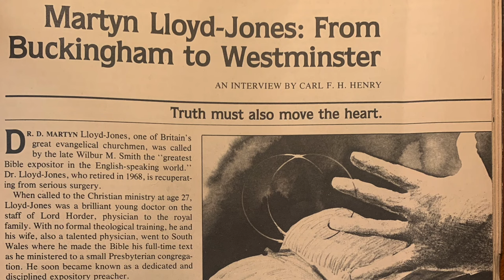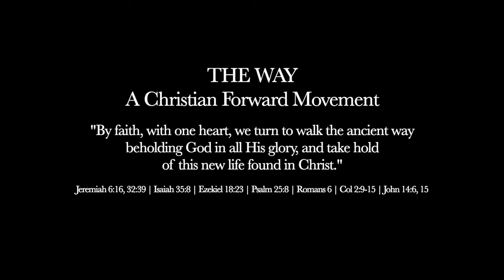Msg II, A Christian Treasure: Interview of Doctor Martyn Lloyd Jones | World War II Years ...